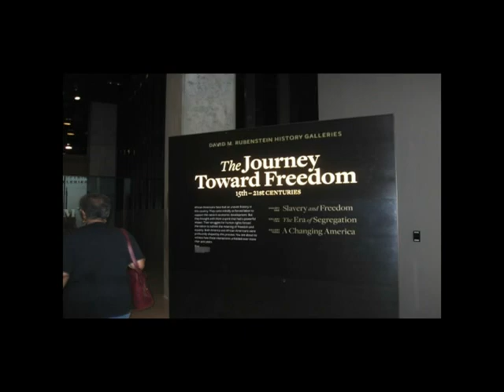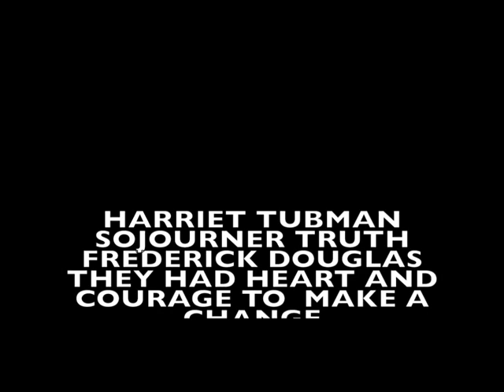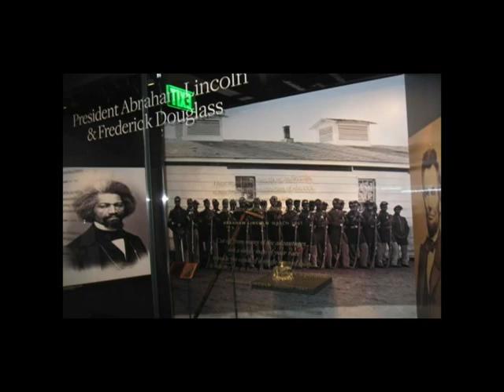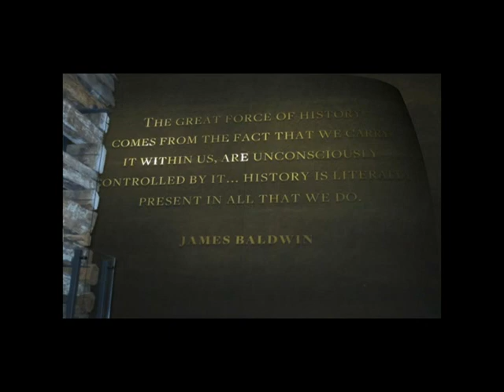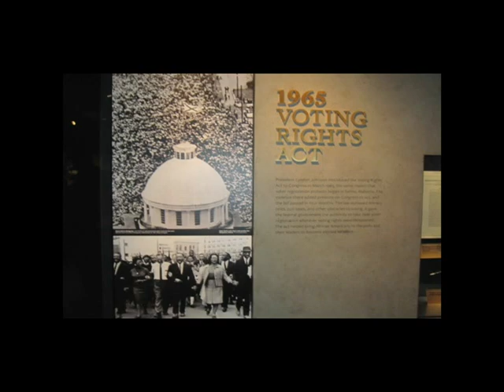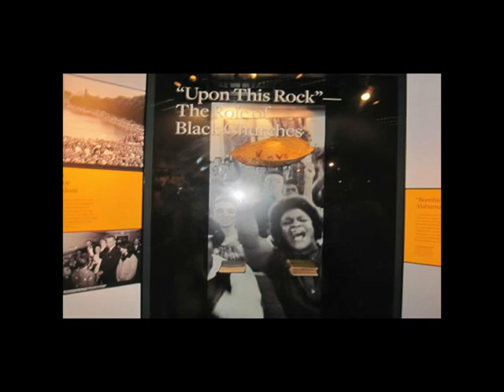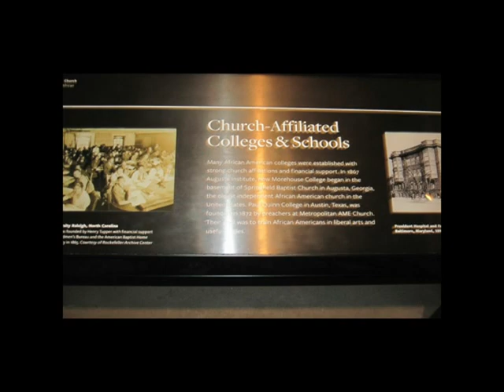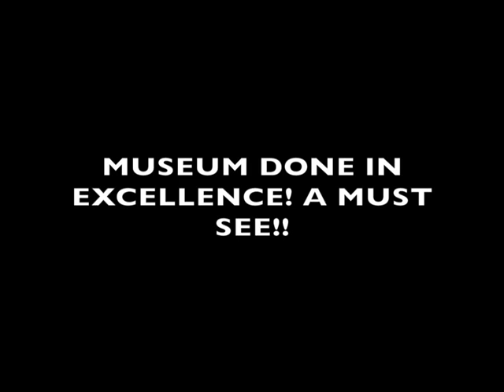National Museum of African American History and Culture, Washington, DC July 2018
Our visit to Washington DC to view the National Museum of African American History and Culture in July of 2018. This museum is a must see. Done in excellence!!

 Video and photos by Melanie Marshall